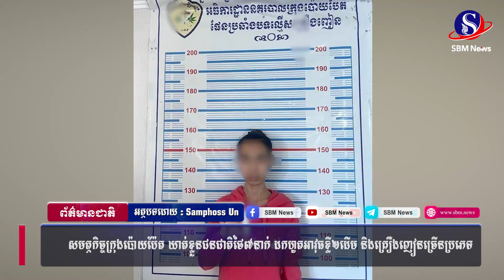សមត្ថកិច្ចក្រុងប៉ោយប៉ែត ឃាត់ខ្លួនជនជាតិថៃ៧នាក់ ដកហូតអាវុធខ្លី២ដើម និងគ្រឿងញៀនច្រើនប្រភេទ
សមត្ថកិច្ចក្រុងប៉ោយប៉ែត ឃាត់ខ្លួនជនជាតិថៃ៧នាក់ ដកហូតអាវុធខ្លី២ដើម និងគ្រឿងញៀនច្រើនប្រភេទ#SBMNEWS
ផលិតដោយសារព័ត៌មានអេឡិចត្រូនិកស្កាយប្រាឌឺមេឌា